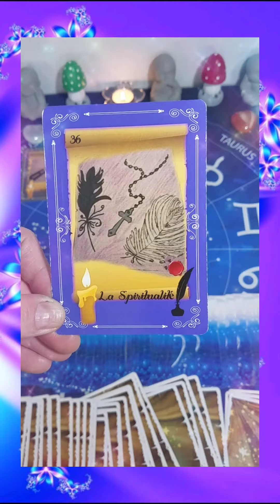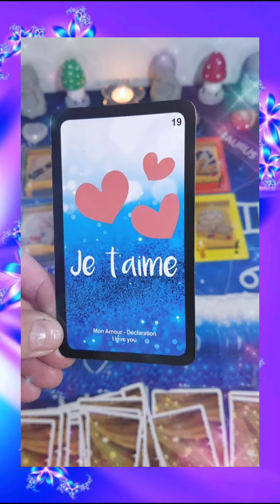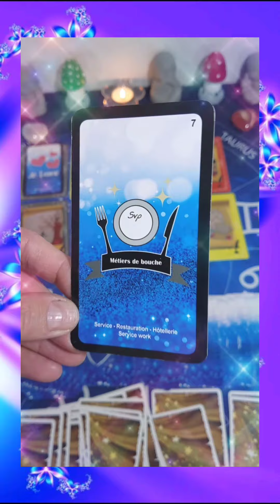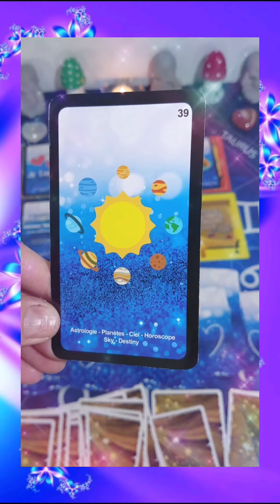🔮 Tu pourrais recevoir un long message ou mail. 🔮